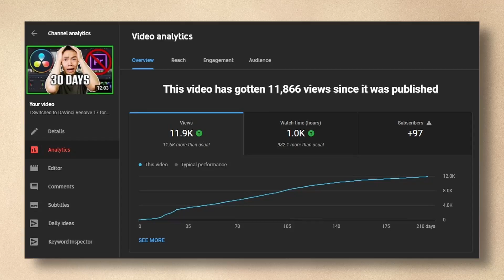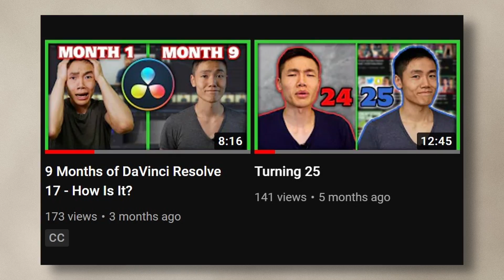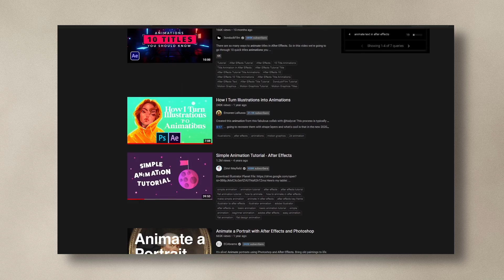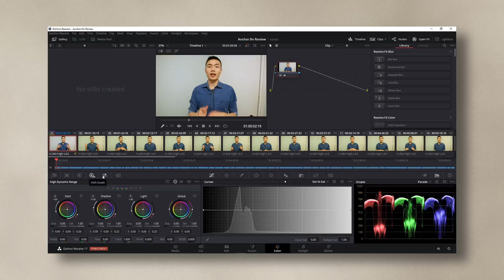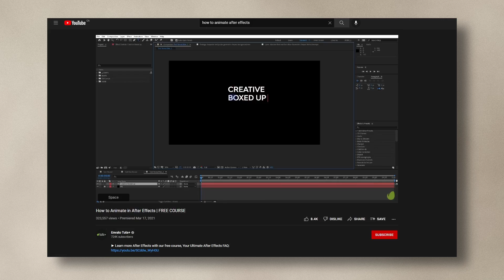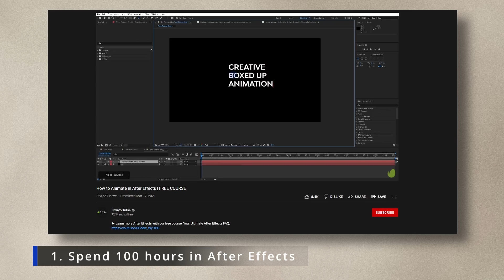I Reached 1000 Subscribers | 2021 Reflection Video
So, I recently reached 1000 subscribers back in december 2021 and it was quite a joy knowing that a bunch of people liked a least one of my videos enough to hit that subscribe button.

In this video, I'll talk about what that's like as well as my thoughts on 2021 and what my plans are for 2022.